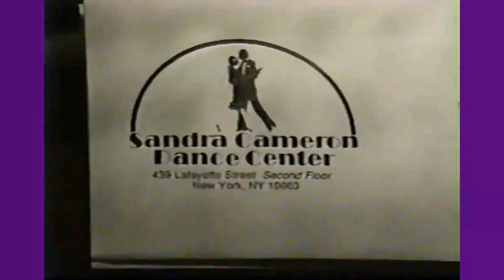1993 MAMBO MAMAS @ SANDRA CAMERON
NOV 19, 1993. ABBEY PLOTKIN & DEBBIE TELLO PERFORM AT THE SANDRA CAMERON DANCE STUDIOS ALONG WITH A THIRD MEMBER OF THE MAMBO MAMAS.